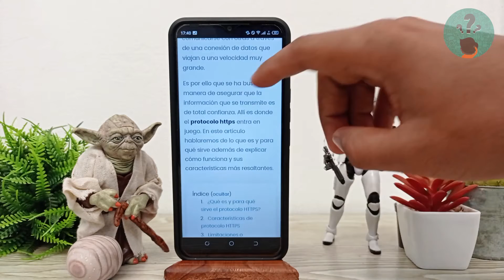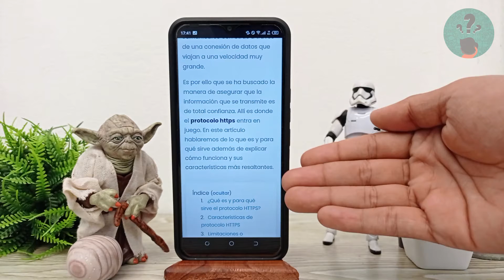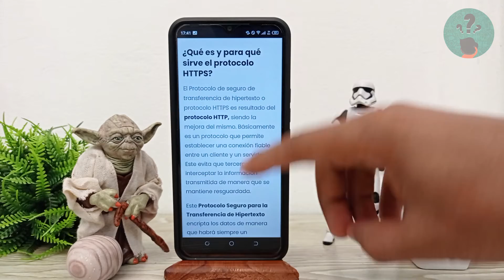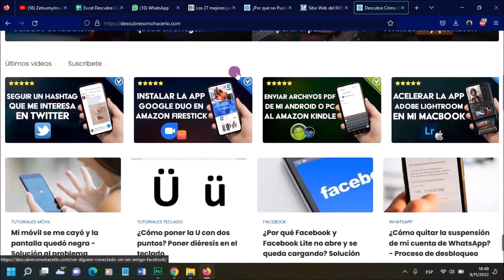¿Qué es y para qué sirve el protocolo HTTPS? Cómo funciona y sus características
En este video descubre ¿Qué es y para qué sirve el protocolo HTTPS? Cómo funciona y sus características. En el Canal Descubre Cómo Hacerlo encontrarás el mejor contenido. ¡No te lo puedes perder!